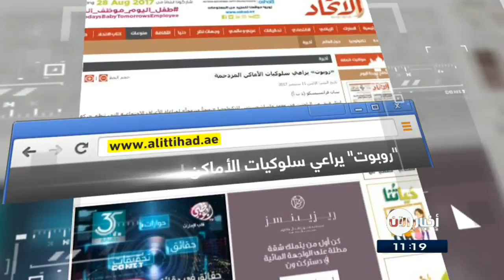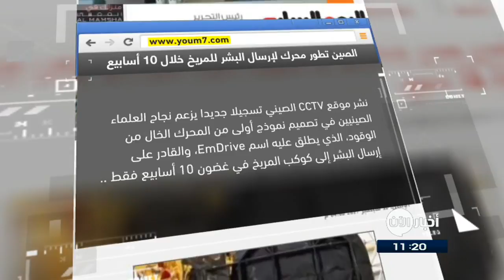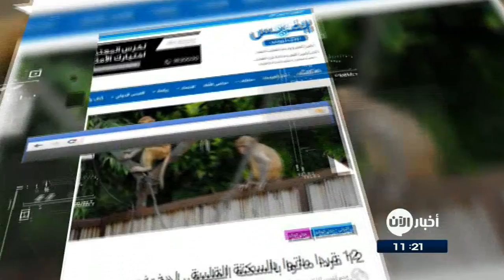12-09-2017 | برنامج لقياس الألم عن طريق مراقبة تعبيرات الوجه .. وعناوين أخرى في جولة الصحافة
الشرق الأوسط | برنامج لقياس الألم عن طريق مراقبة تعبيرات الوجه
يستطيع برنامج كومبيوتر جديد قياس حجم الألم الذي يشعر به الشخص عن طريق مراقبة تعبيرات وجهه، وهو ما يمكن أن يساعد الأطباء في تحديد ما إذا كان المريض يشكو من أوجاع حقيقية أو أنه يتصنع الشعور بالألم، وبالتالي يمكن التفريق بين ما إذا كان بحاجة حقيقية إلى مسكنات ألم قوية يمكن أن تؤدي إلى الادمان ام لا .

صحيفة الاتحاد الاماراتية | روبوت يراعي سلوكيات الأماكن المزدحمة
ابتكر باحثون "روبوتاً مبرمجاً" لمراعاة الأعراف الاجتماعية التي تنظم حركة المشاة، ويمكنه التحرك يميناً أو يساراً من أجل إفساح الطريق أمام السائرين في الاتجاه المقابل، حسب المعايير المعمول بها في كل دولة.
ويستخدم الروبوت الجديد مجموعة من الكاميرات وأجهزة الاستشعار التي تعمل بالليزر من أجل التعرف إلى البشر وإفساح الطريق أمامهم،

اليوم السابع المصرية | الصين تطور محرك لإرسال البشر للمريخ خلال 10 أسابيع
نشر موقع CCTV الصينى تسجيلا جديدا يزعم نجاح العلماء الصينيين فى تصميم نموذج أولى من المحرك الخال من الوقود، الذى يطلق عليه اسم EmDrive، والقادر على إرسال البشر إلى كوكب المريخ فى غضون عشرة أسابيع فقط دون الحاجة إلى الوقود، والذى تحاول ناسا تطويره منذ سنوات.

الغد الاردنية | مصدر عربي لأعاصير الولايات المتحدة

قالت شبكة "تيك إنسايدر"، ان مصدر الأعاصير القوية التي ضربت ولايات أمريكية خلال الأيام الماضية ، هو الساحل الغربي الإفريقي، قرب الرأس الأخضر .
وبحسب الشبكة، فإن الأعاصير الأربعة "إيرما، هارفي، خوسيه، كاتيا"، مصدرها واحد، وولدت على الجانب الآخر من المحيط الأطلسي، بالقرب من دولتي السنغال وموريتانيا.

القبس الكويتية | اثنا عشر قردا ماتوا بالسكتة القلبية.. لخوفهم من نمر
تعرض اثنا عشر قردا إلى سكتة قلبية أدت إلى مقتلهم، في إحدى غابات الهند، بعد أن اخافهم نمر.
وعلى الرغم من تقرير طبي لحالات الوفاة أثار موضوع الموت الجماعي للقردة استياء خبراء الحياة البرية الذين رفضوا هذا التفسير، وزعموا أن القردة لقت حتفها بسبب تسمم.